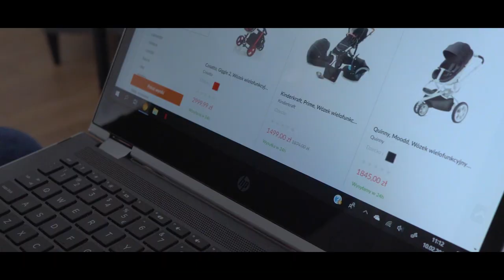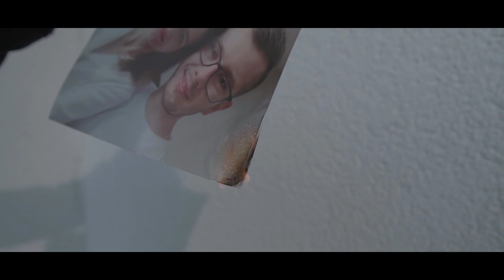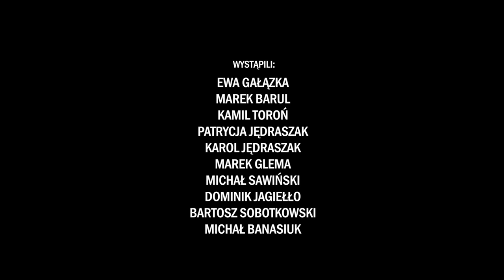Dret - Blizny (prod. Ceha)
Trzy zwrotki, trzy historie. "Blizny" - to przedostatni teledysk, jaki DRET zrealizował do wydanego jakiś czas temu albumu DREAMER.  Bit to dzieło Cehy,  który jest odpowiedzialny także za miks i mastering utworu.
Za fabularyzowany klip odpowiada ekipa Montis Studio.

TEKST:

„Blizny”

blizny – ślady po najgłębszych cięciach
blizny – które nosimy w sercach
blizny – rany które lubią pękać
blizny – ślady minionego szczęścia

jakoś dawał sobie radę choć miał niełatwy start
ojciec pił matka też brat go kłamał i kradł
załapał się na budowie żeby w ręku mieć fach
dobrze wiedział że bez tego nic nie zmieni na bank
z chaty się wyprowadził chwilę po osiemnastce
rok po roku dzień po dniu ogarniał się coraz bardziej
wynajmował kawalerkę myślał nad jakimś autem
Ankę poznał zwyczajnie u znajomych przypadkiem
to co się działo później było prawe jak film
nie minęły dwa miesiące ona już mieszkała z nim
rozumieli się bez słów mieli marzenia sny
przy niej czuł się potrzebny czuł że ma dla kogo żyć
pewnie nawet nie wiem sam kiedy mu skradła serce
związek to było za mało czuł że czas na więcej
żeby kupić pierścionek prawie wydał pensję
łzy wzruszenie radość było tak namiętnie
kilka dni później przedpokój ona dwie walizki
powiedziała: „to już koniec, zapomnij o wszystkim”
pustki która wtedy poczuł nie zapomni nigdy
tydzień później się dowiedział że zamieszkała z innym

miała dom świetną pracę męża architekta
rok po ślubie ustawieni teraz chcieli dziecka
on ją kocha ona jego tego była pewna
nieraz mogła go porobić ale była wierna
kochali się na pagony bo tak łatwiej zajść
w głowie miała ułożony perfekcyjny plan
będzie najwspanialszą matką jak się tylko da
po pół roku zrozumiała że coś jest nie tak
jeden drugi ginekolog tylko brali forsę
w końcu trzeci jej obiecał że rozwiąże problem
przepisał zachodnie leki i ustawił okres
miech później zasłabła w pracy czuła że to dobrze
kupiła w aptece test wynik pozytywny
radość no i pierwsza myśl dać mu znać o wszystkim
wróciła prosto do domu a tam zimny prysznic
ona w dłoni miała test a on inne cycki

spłacił długi złapał oddech i wychodził na prostą
żona dziecko drugie w drodze musiał liczyć się z forsą
wracał z tyry na zakręcie poszedł grubo za ostro
w furze z nim czterech typa przeciął podwójną ciągłą
wyprzedzał sznurek przed nimi prawie już minął go
na budziku sto trzydzieści gaz w podłodze ma wciąż
nagle widzi prosto na nich wali dwanaście ton
za ostro zaczął hamować obróciło na bok
tamten próbował coś zrobić i uciekał na rów
zabrakło kilku metrów żeby zdarzył się cud
widział dokładnie ten moment inni słyszeli huk
chociaż próbował hamować prawie z drogi ich zmiótł
następne co pamięta to tylko przebłyski
karetka policja twarze swoich bliskich
szczęście ból pytanie jak żyć po tym wszystkim
z fury którą prowadził poza nim zginęli wszyscy